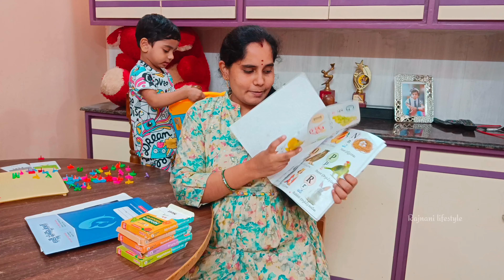Mobile Avoid from kids👨‍👧🤫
మీ పిల్లల విషయంలో ఈ తప్పు అస్సలు చేయద్దు 👨‍👧🤫

మా ఛానల్ ని ఆదరిస్తున్న అందరికి పేరు పేరున కృతఙ్ఞతలు 🙏🏻🙏🏻🙏🏻